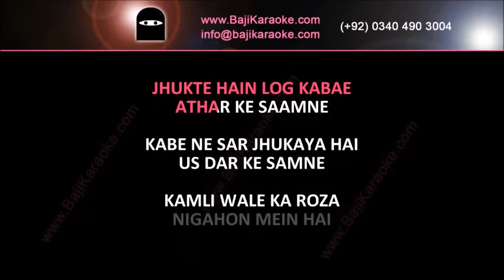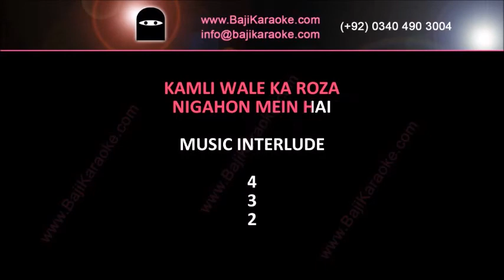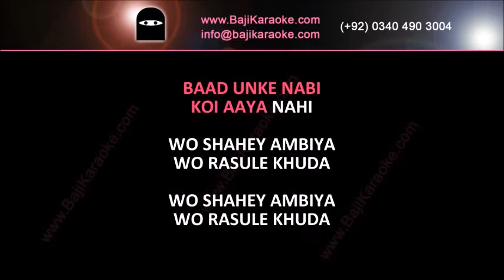Kamli Wale Ka Roza Nigahon Mein Hai With Chorus | Video Karaoke Lyrics | Sonu Nigam, Bajikaraoke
Bajikaraoke Presents Kamli Wale Ka Roza Nigahon Karaoke Song with Lyrics From Movie Deen Aur Iman. Sung By Sonu Nigam

Song Title – Kamli Wale Ka Roza Nigahon Mein
Movie/ Album – Deen Aur Iman
Singer(s) – Sonu Nigam
Lyrics – Anjum Jaipuri
Music Director –
Year of Release –
Movie Cast –
Karaoke Format – Video Karaoke Lyrics
Karaoke Duration: 6:19

Kind Regards

                                         (Sonu Nigam Other Karaoke Tracks)